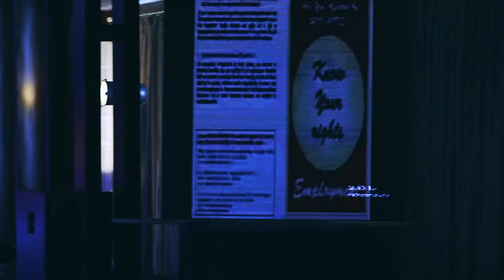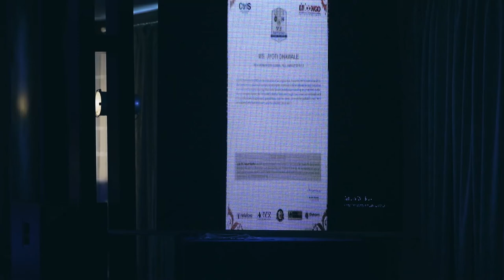Everything Starts with Criticism | Jyoti Dhawale | TEDxVignanUniversity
This story tells about the how life can be transformed after going through a string of criticism. The story of Jyoti Dhawale Sauve inspires us to change our life's plight into something worthy of adoration. Though, the idea of "Everything starts with criticism" was inspired by the Lamborghini evolution, this story has proved to be one of its kind. Jyothi Dhawale (a.k.a JoDha) so warmly admits that she is just not HIV positive, but also have always been positive in life. This is a heart-wrenching story of a woman who refused to let other ruin her happiness, instead took matters in her own hands and made her life beautiful. Dhawale is a staunch supporter of the rights and equality of PLWHA, LGBT community and supports LGBT movement in India. She has been involved in various activities concerning human rights, human trafficking, sex workers and women and child health, since 2007. Through the medium of the internet and personal meetings, she has counselled and guided many HIV (infected/affected) and suicide related cases. She has supported Bapuji Center for AIDS Research & Education, (B'CARE) since 2012 as a Regional Co-Ordinator for its Hyderabad-Mumbai AIDS Ride 2014. She is also a motivational speaker at Deep Griha Society based in Pune. Dhawale uses Facebook as a medium to promote awareness and education of People Living With HIV/AIDS (PLWHA) and is connected with other international activists as well as PLWHA survivors. This talk was given at a TEDx event using the TED conference format but independently organized by a local community.